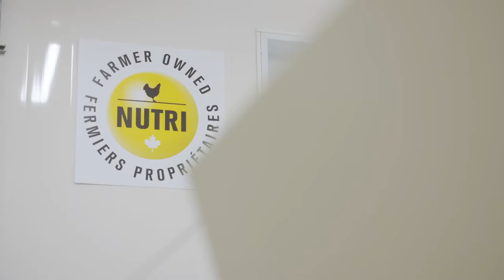Rencontrez la famille Côté -LaBranche, producteurs d'oeufs de la région Chaudière-Appalaches.